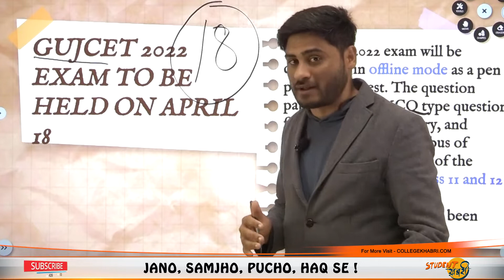Exam Date Released For GUJCET 2022 | GUJCET 2022 Exam Date Declared | Gujarat CET Exam Update#shorts